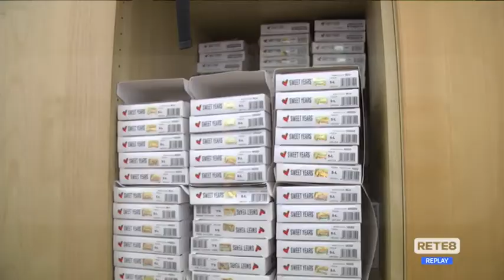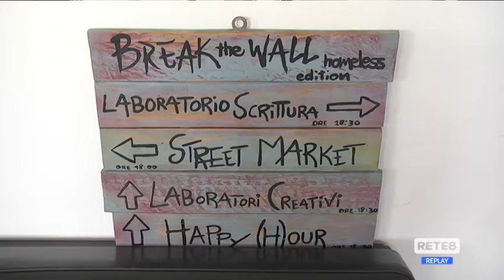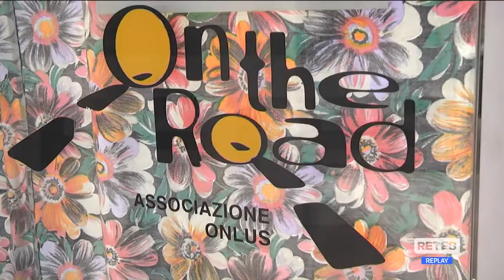Caldo - Associazioni pronte ad assistere fragili e anziani